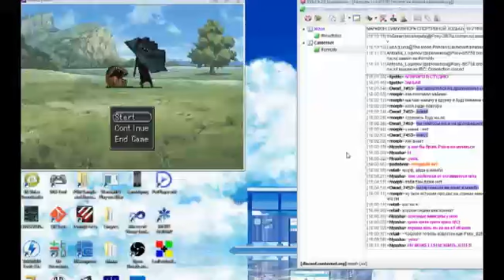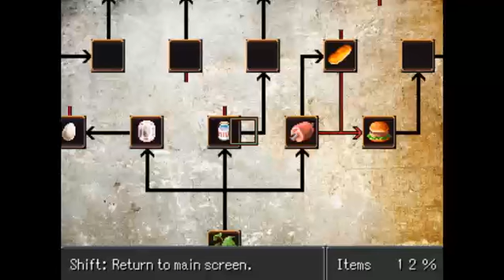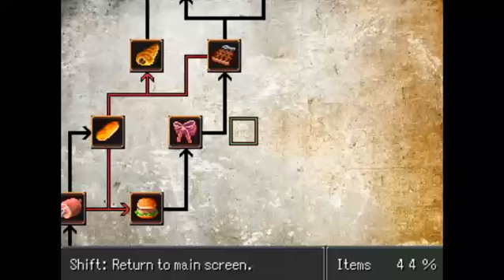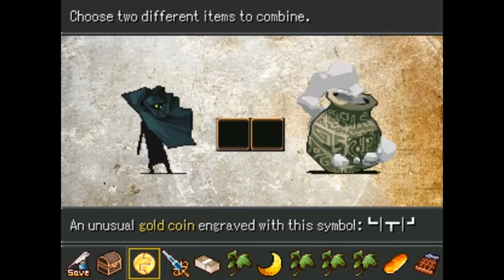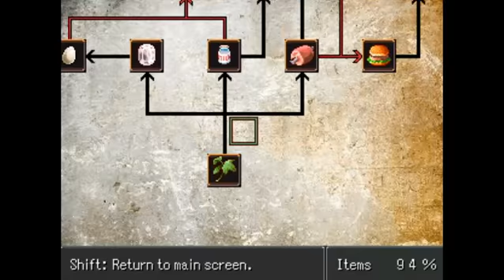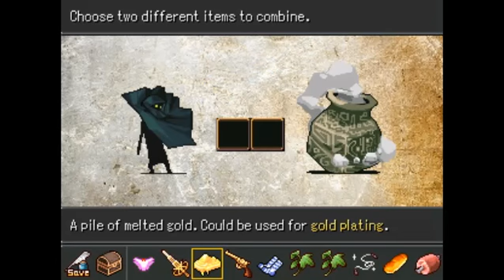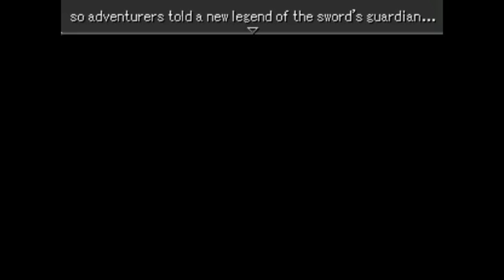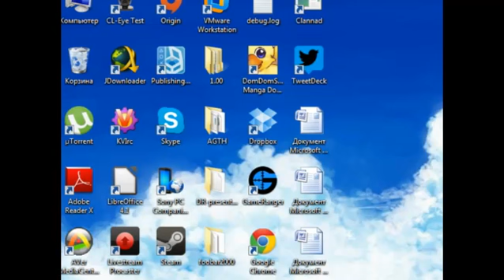[OMCKTV] Morph - Mimic simulator 2014